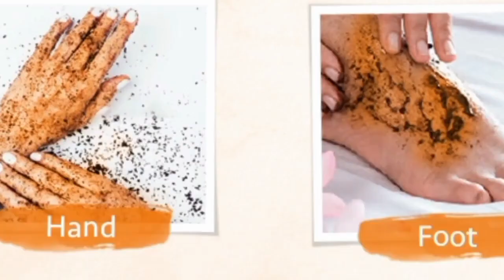पैरों की फटी एड़ियां को ठीक कर पैरों को बेहद मुलायम बनाएगा homemadefootscrub2023#beautytips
Best diy|homemade foot scrub for mens|womens |homemade natural footscrub@fituber|ojas fitness
Friend in this vidio u will know how to best care of your foots hands  ,legs at your home very affordable n 100%natural ingredients.
Both mens n women's can use it easily n get visible results in 3 to 4 dayes.